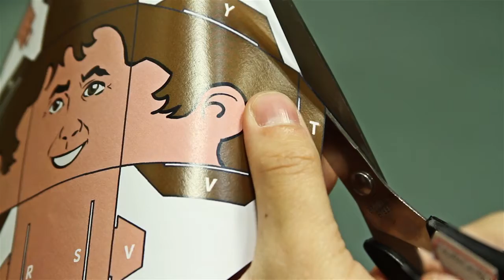Paper Toy Dom Bosco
Video tutorial do Paper Toy de Dom Bosco